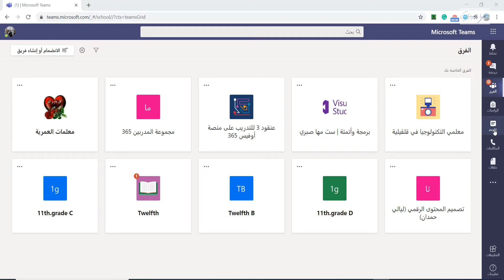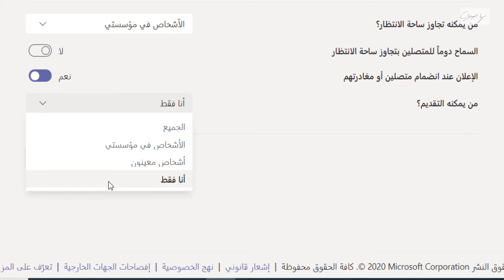تغيير إعدادات اجتماع مايكروسوفت تيمز